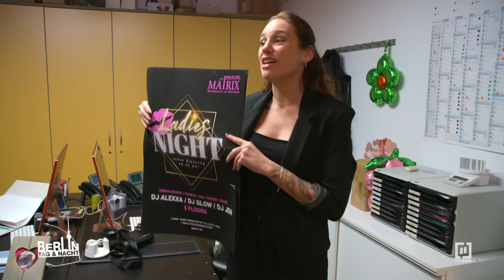ERWISCHT! Lennarts Geheimnis ist aufgeflogen… 😳🤯🫣 | Berlin - Tag & Nacht #3218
Piet ist von Millas Idee einer Ladies Night gar nicht überzeugt. Um Piet das Ganze schmackhafter zu machen, begibt sie sich auf die Suche nach heißen Strippern. Dabei stößt sie mit einem ihr bekannten Gesicht zusammen. Was macht ihr Schwiegersohn hier?!